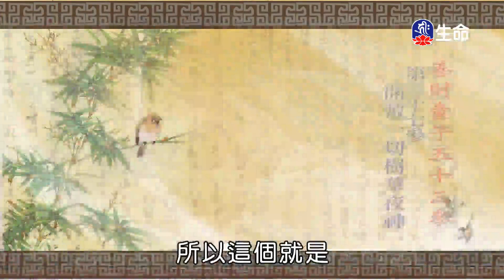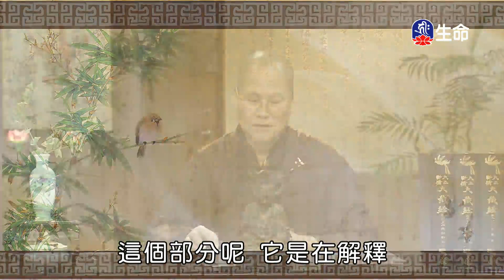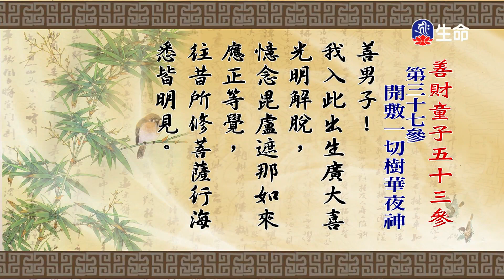善財童子五十三參(78)仁朗法師-1_菩提系列_(lifetv_20230411_15：00)